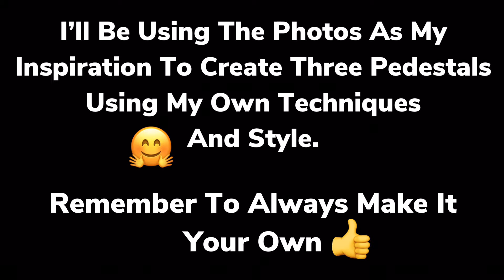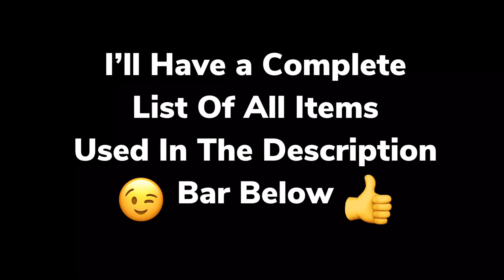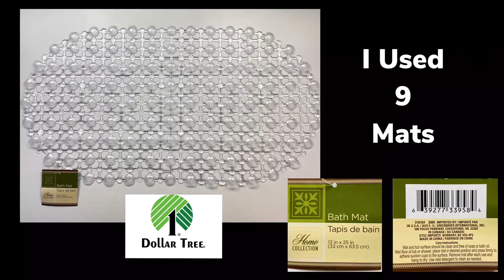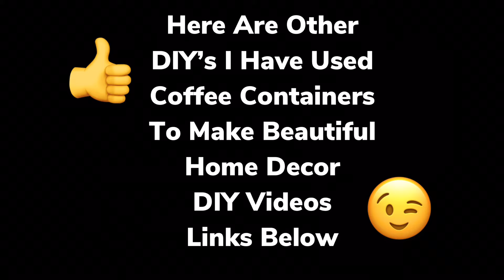3’ Large DIY Pedestals & Whimsical Vases | Using Coffee Containers & Bath Mats | Home Decor 2021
Will Collazo/Will’s DIY On a Budget on YouTube Channel.

For Product Private Reviews send email to 👇🏼👇🏼👇🏼

My DIY’s are meant for viewing, re-creating and entertainment only. Not attend for sale 😳😳😳

Other DIY Videos Recommend it:👇🏼👇🏼👇🏼

DIY Galm CoCo Chanel Large Wall Clock | Wall Clock | Home Decor | Chanel Logo | LED lighting 2021

DIY Glam Crushed Ice Side Table With LED Lighting | Using Acrylic Lighting Sheet | Home Decor 2021

DIY Videos Using Coffee Containers: 👇🏼👇🏼👇🏼

1. Marker.
2. Long Metal Ruler.
3. Poster Board.
4. 9 Bath Mats.
5. Three 6 inch Round Mirrors.
6. 3 Tall Glass Vases.
7. Metallic Large Gifts Bag.
8. Metallic Gold Party Plates.
9. Acrylic Gems.

1. Gorilla Glue Sticks.
2. Metallic Gold Spray Paint.

1. Universal wire cutter.

Home Supplies Needed:🤩
1. 12 Coffee Containers or other Containers.

Gold Self Adhesive Contact Paper 17.7”X 118” Metallic Gold Contact Paper Metal Look Wallpaper Self Adhesive Peel and Stick Wallpaper Waterproof Contact Paper DIY Decor Shelf Liner Covering Film Roll

49.2 Feet Aluminum Flat Wire, 5 x 1 mm Silver Wide Aluminum Wire Bendable Metal Wire with Mini Cutting Pliers for DIY Jewelry Craft Making Beading, 16.4 Feet x 3 Rolls